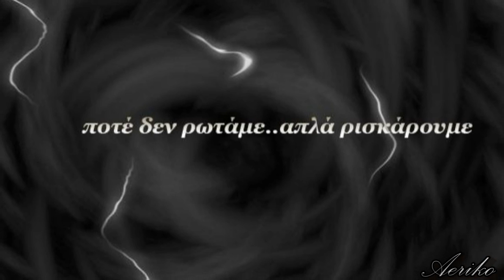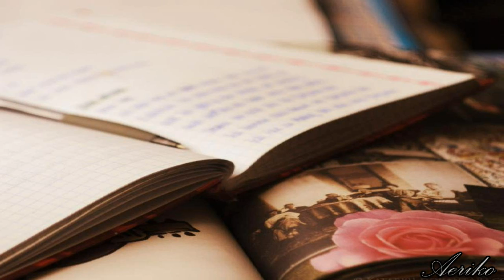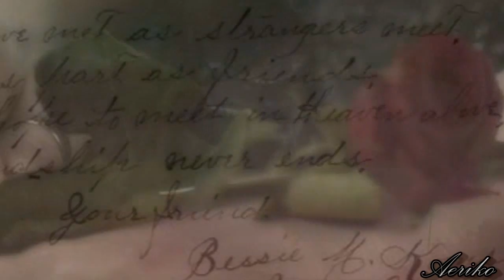Παύλος Παυλίδης ~ Σε Ζωγράφισα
Διότι. ωραιοτερο απο το να νοιαζεσαι και να σε νοιάζονται..απο τo χαμογελας
και να σου χαμογελούν..ετσι απλα αυθορμητα  μα μεσα απο την καρδια δεν υπαρχει...!

Μουσική - Στίχοι - Ερμηνεία: Παύλος Παυλίδης ~ ..
Ρώταγα αν υπάρχει νύχτα δίχως φως
φως χωρίς σκοτάδι, ρώταγα ο τρελός
όλοι μου απαντούσαν πάψε να ρωτάς
ύστερα γελούσαν λέγαν: έρωτας

Κι άρχισα να τρέχω δίχως να κοιτάω
ούτε που πηγαίνω - ούτε που πατάω
μ' έβγαλε ο δρόμος στην άκρη του γκρεμού
νόμιζα ήμουν μόνος, ήσουνα παντού

Ποιο τρελό αστέρι, ποιος αστερισμός
μέρα μεσημέρι έκλεψε το φως
κι άπλωσε μελάνι όταν δάκρυσα
δίχως να το ξέρω σε ζωγράφισα

Κι ήταν η ματιά σου μαύρος κεραυνός
κάστρο μες στη νύχτα αρχιπέλαγος
πάλι χθες το βράδυ σ' ονειρεύτηκα
δίχως να το ξέρω ερωτεύτηκα